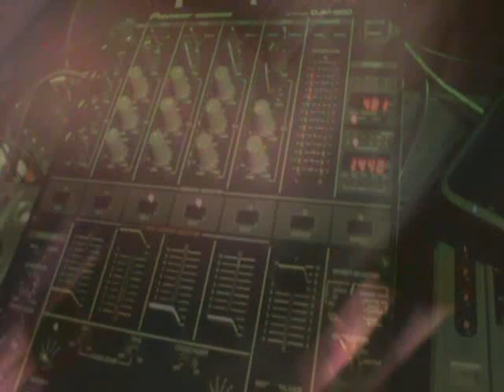Live Session La Cuspide ( Zaid Ch )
Dj A-Z Track